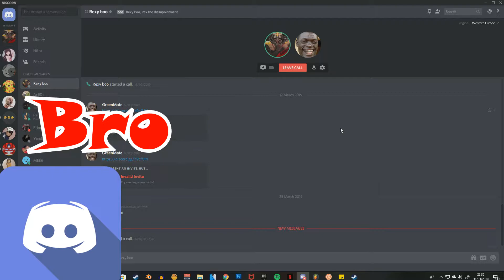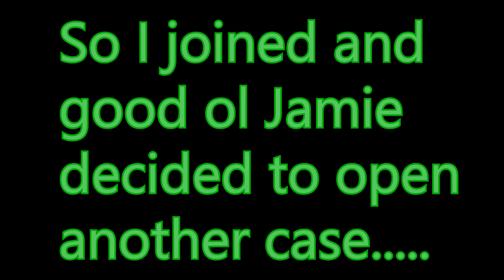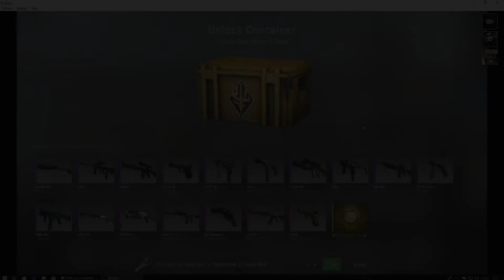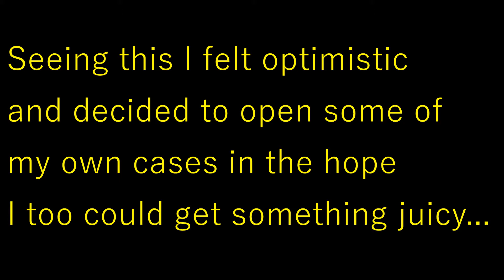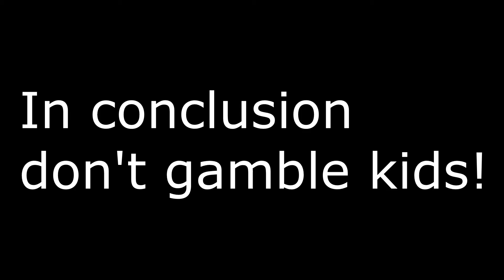INSANE CSGO CASE OPENING EMPRESS AND KARAMBIT KNIFE BACK TO BACK!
CSGO insane luck case opening first the AK empress then the case hardened knife! with live reactions.

Hopefully you have enjoyed my video if you have a like rating would be most appreciated, Feedback is always appreciated and if you have any questions you want me to answer leave them in the comments down below.

Sub goals hit!

This video is owned by RPG nukes you and you have no right to use this video or gameplay without the permission of RPG nukes you, and if you do get permission you MUST include RPG nukes you channel link or the video which you used in the description link.